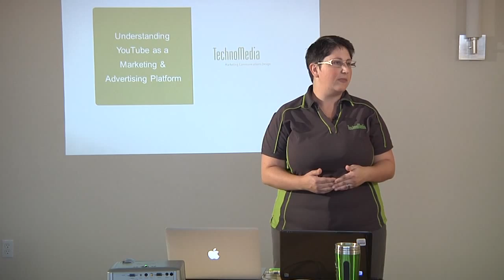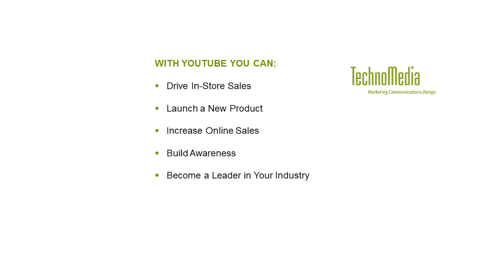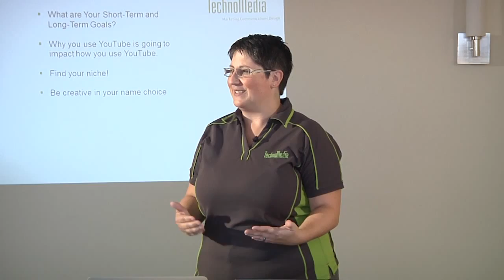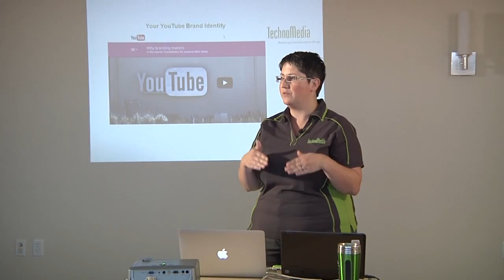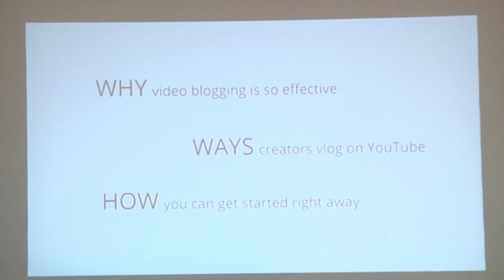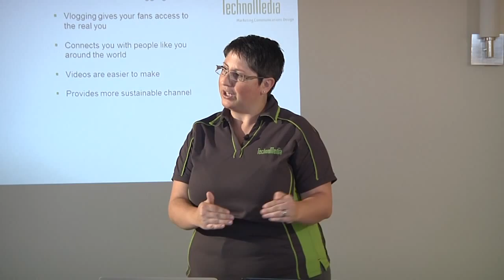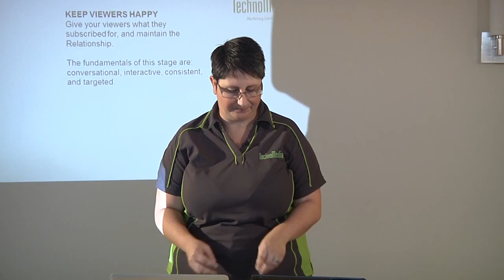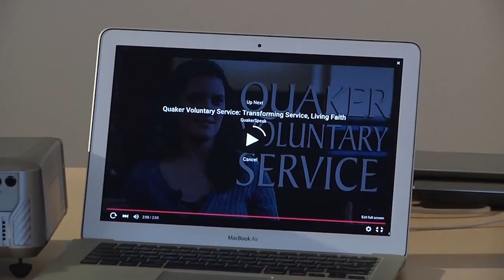Understanding Youtube HD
Rose Dennis of Technomedia  discusses how to effectively use YouTube as a marketing device.

We will discuss how to leverage its online force to communicate your brand, engage your audience, and achieve your marketing goals.